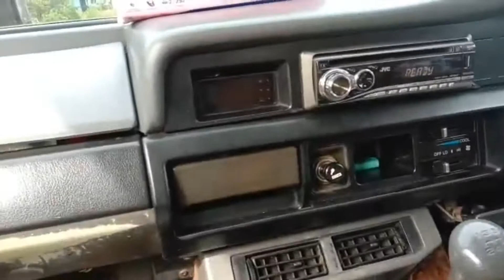BELAJAR MENGEMUDI MOBIL MANUAL DARI NOL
Belajar mengemudi bisa jadi hobi atau kewajiban bahkan keharusan untuk membuat seseorang mandiri, dalam video kali ini saya mengajari Istri cara mengemudi mobil, yaitu mobil Toyota Kijang Grand Extra yang selama ini sering saya buatkan videonya, akan sangat berbeda jika seseoarang belajar mobil manual tetapi saat mengemudi mobil matic merasa canggung.

Dalam video ini juga saya sajikan berbagai cara atau tutorial mengemudi mobil manual dari nol hingga mahir mengemudi.

pada mobil manual fungsi semua kaki dan tangan lebih aktif, sedangkan pada mobil matic hanya kaki kanan saja yang berfungsi..